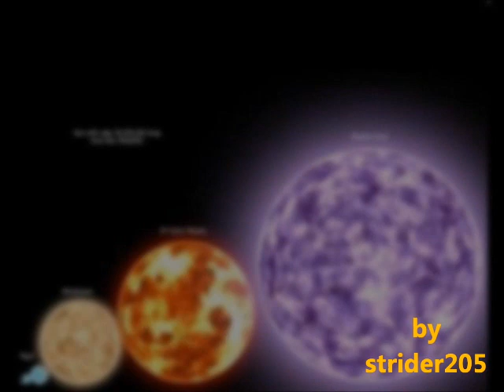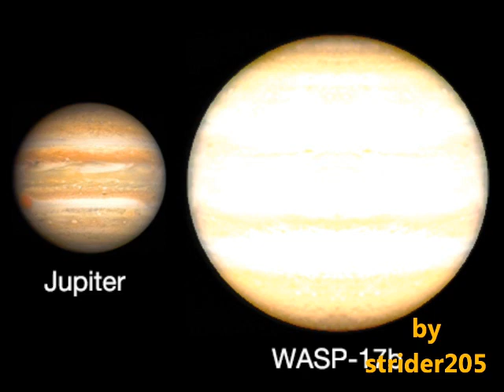loquendo curiosidades del universo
Curiosidades sobre nuestro universo, cosas que quizas no sabias, quizas si